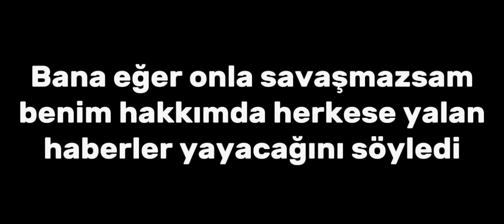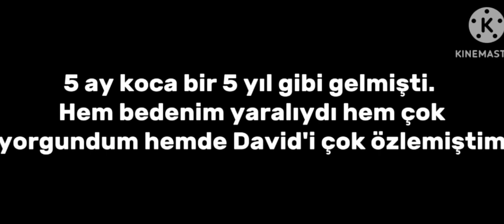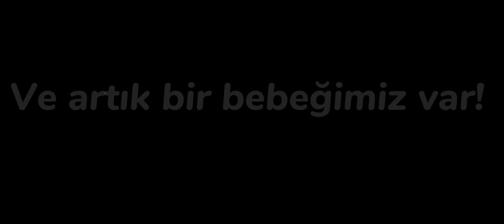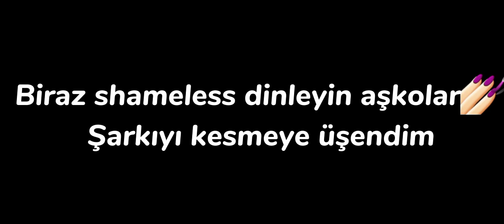✿❀Sadece Benimsin❀✿ || GCMN|| (part 2)